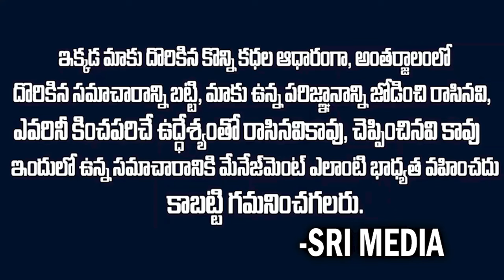బయటపడ్డ మరో వైసీపీ నేత అక్రమసంబంధం ఏకంగా ఓ కొడుకు